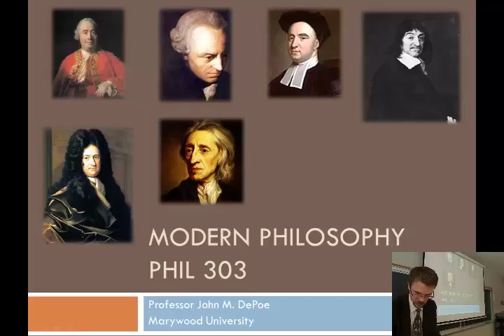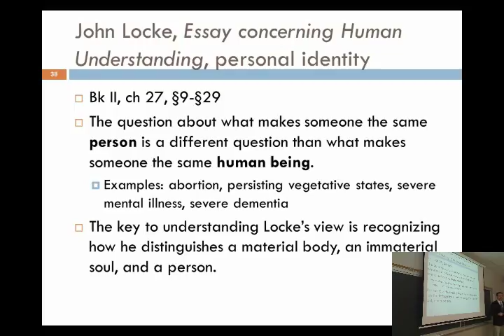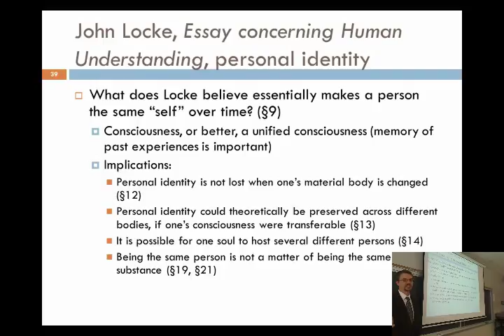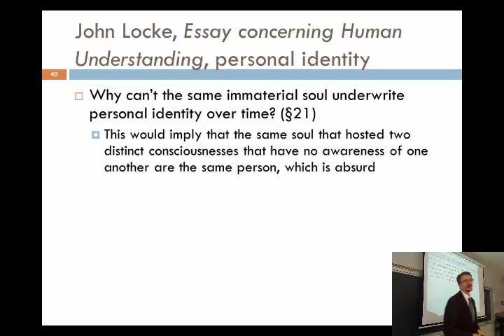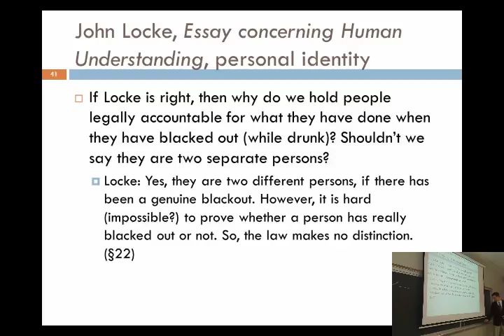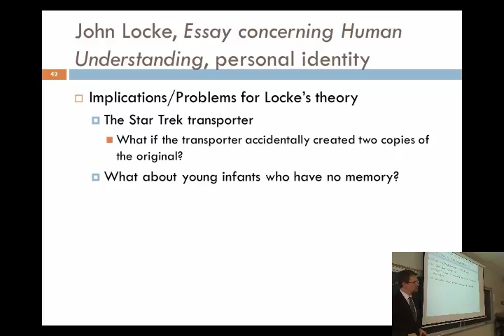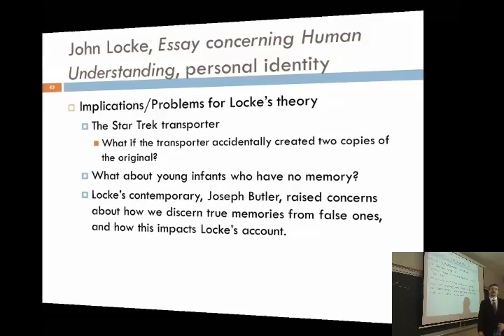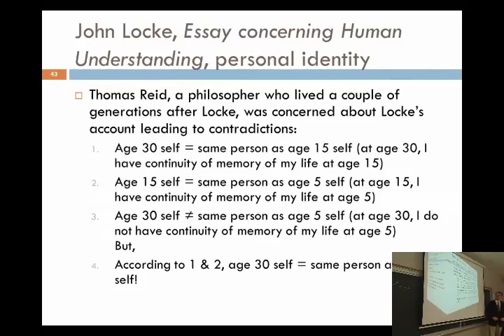History of Modern Philosophy - 15 | John Locke (Part 6)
This is the fifteenth recording from Professor John M. DePoe's class at Marywood University, PHIL 303 (History of Modern Philosophy), that took place in Spring 2014 (April 2, 2004). The topic of Locke's view of personal identity is covered with Book II of his Essay concerning Human Understanding as the primary text.